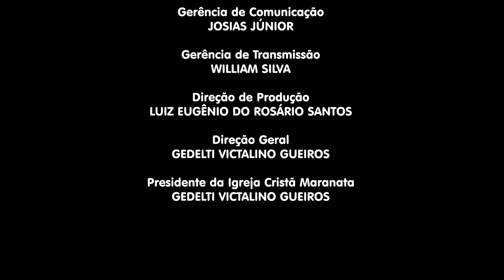21/02/24 - [MOMENTO DO DIREITO] - Igreja Cristã Maranata - Tema: Direitos Trabalhistas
LEI DE DIREITOS AUTORAIS, LEI Nº 9.610/98:
"CANAL OFICIAL"

Transmissão do Programa Momento do Direito da Igreja Cristã Maranata, transmitido no dia 21 de Fevereiro de 2024 - Quarta.